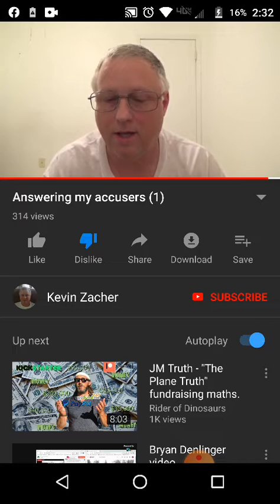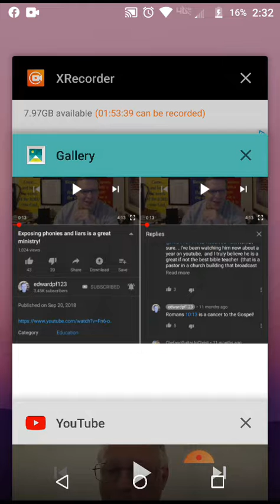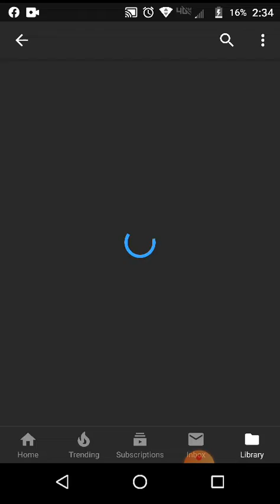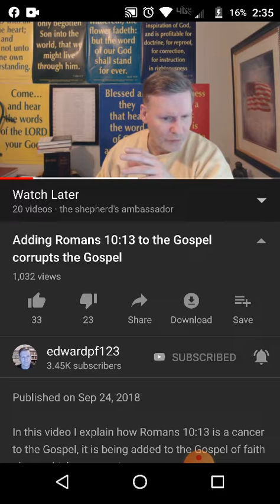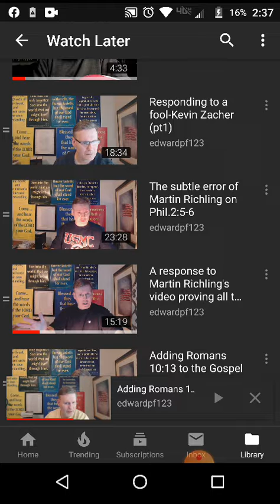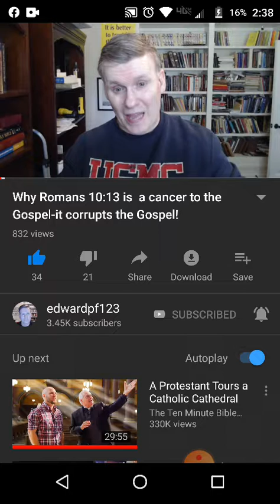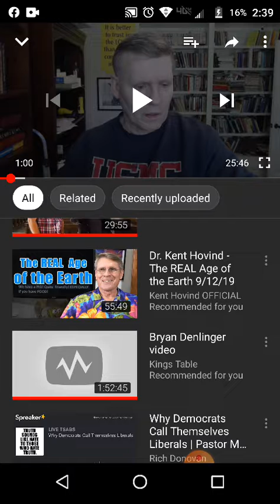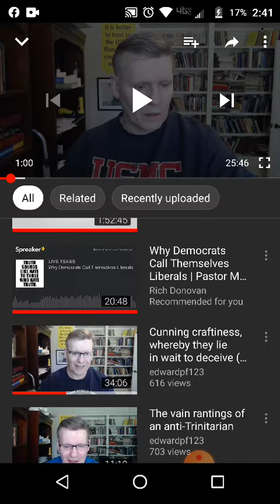Issue of Edward saying "Romans 10:13 is a cancer to the Gospel"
I meant the commotion about Edward saying 10:13 is a cancer to the Gospel started with that comment.